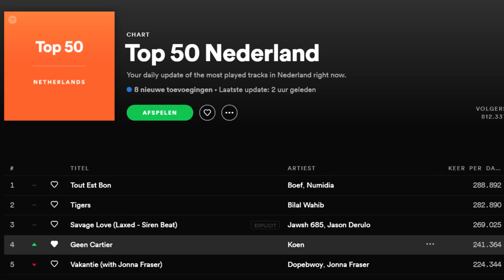REAGEREN OP "Matthy - Geldwolf (Geen Cartier Remix)" ...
Bedankt voor het kijken naar "REAGEREN OP "Matthy - Geldwolf (Geen Cartier Remix)" ... '!

Hallo mensen!